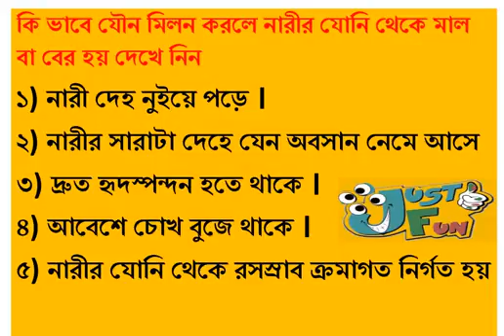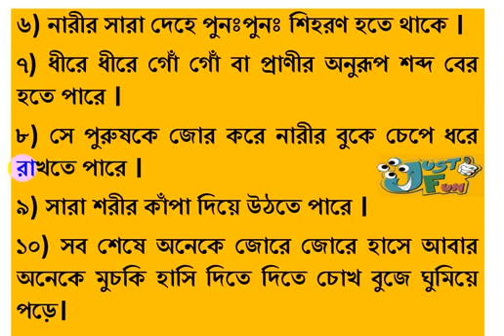কি ভাবে যৌন মিলন করলে নারীর যোনি থেকে মাল বের হয় দেখে নিন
কি ভাবে কি ভাবে যৌন মিলন করলে নারীর যোনি থেকে মাল বের হয় দেখে নিন
Subscrib: